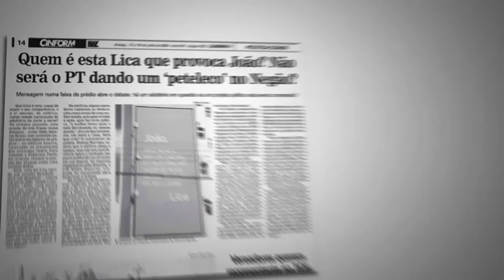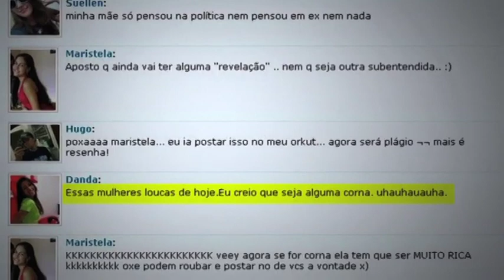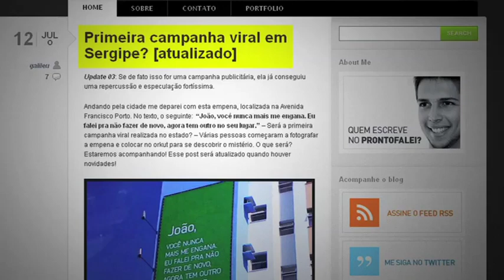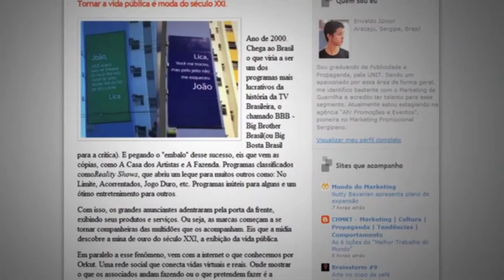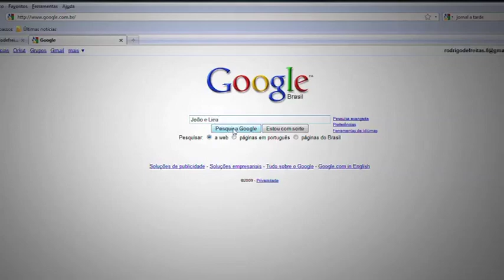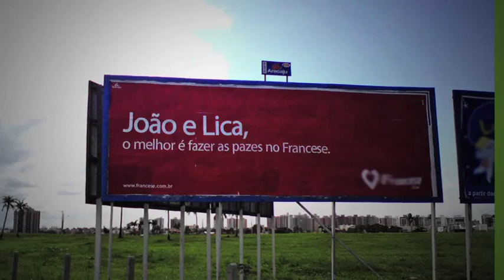GW Comunicação Visual - Case João e Lica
Case apresentado no Festival Brasileiro de Propaganda 2009, que rendeu o bronze a agência.